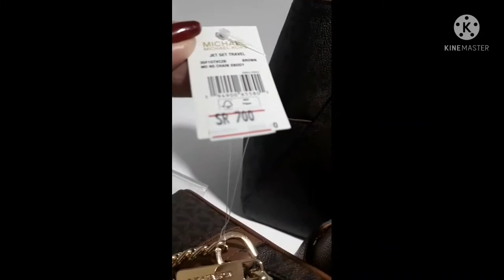Bumisita ako sa store ng Shunta Arabia ni baks😊😍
hi guys..sa gusto po bumisita sa tindahan ng aking kaibigan  dito sa riyadh nag oonline po sila lagi sa fb pede kaung mag order visit lng sa kanilang page..mga branded na bags and watches po paninda nila..eto po name ng page nila sa facebook..Shunta Arabia Riyadh K.S.A